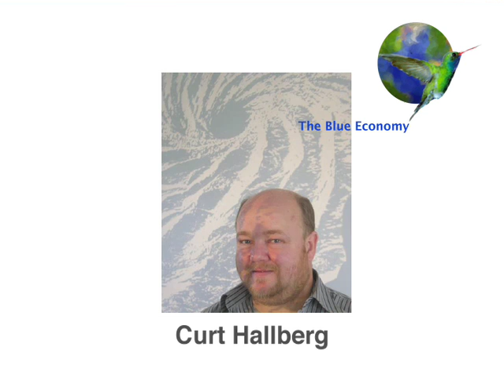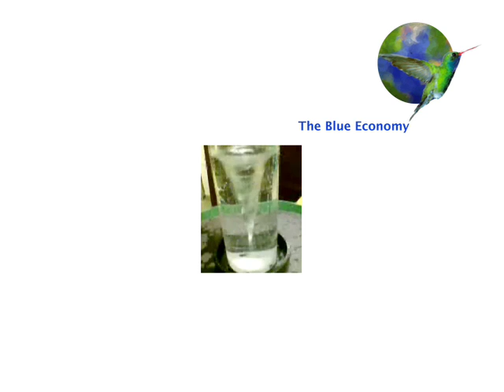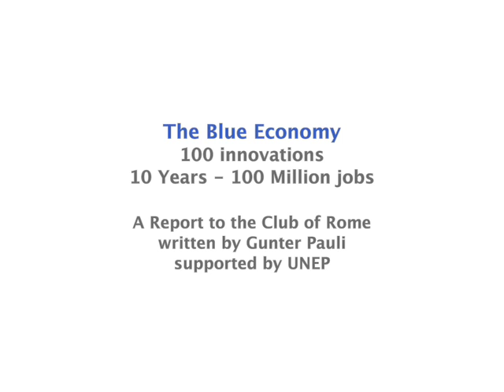The Blue Economy Case on the Vortex as a Platform Technology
The Blue Economy book written by Gunter Pauli was complemented with 100 original articles by the same author, originally posted on the ZERI.ORG website. These cases highlight details on the Blue Economy cases that were not included in the book. This is the case of the vortex. the website that offers open source information on The Blue Economy from the source!